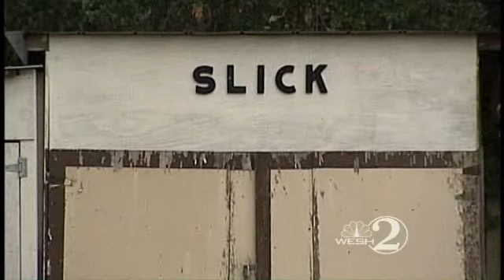New Smyrna Beach Man Arrested In St. Johns County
New Smyrna Beach Police arrested David Griswold on two counts of promoting sexual performance by a child.